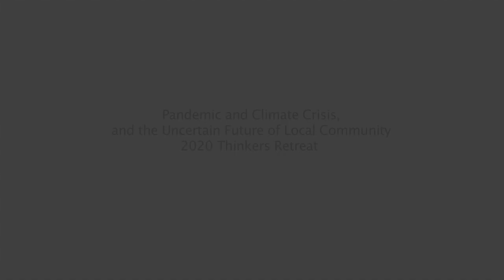Centre for Local Prosperity – We are all Climate Displaced Persons - May 27, 2020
2020 Pandemic and Climate Crisis, and the Uncertain Future of Local Prosperity Virtual Thinkers Lodge Retreat.

In the spirit of previous in-depth retreats at the Thinkers Lodge, Pugwash, NS the Centre for Local Prosperity is convening virtual discussions with international, regional and local thought leaders on topics that include: shifting the community narrative for adaptability and future agency; climate grief and spirituality as motivation for engagement and action; restorative food, power, built environment, local governance and local economics.

In this session, Thinkers discuss how we can create regional places or networks that act as refuges for climate displaced persons, coming from both within our region and internationally.

Atlantic Canada could be considered a refugee area for humanity because we have natural resources, we have fresh water, we have a reasonable climate and we have a relatively low population density.  We have everything that humanity needs.
This video was adapted from the virtual discussion 'We are all Climate Displaced Persons' recorded May 27, 2020, edited by Ethan Neville with music by Kirsty Money.